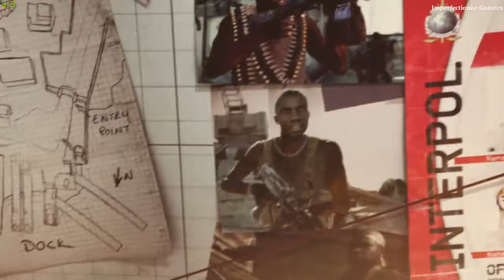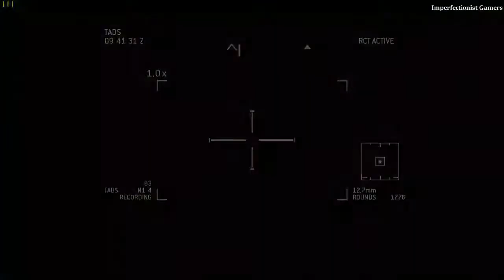CALL OF DUTY MODERN WARFARE 3 Part 8 | Return To Sender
Return To Sender: Storm the Somali compound and pick up Makarov's trail.